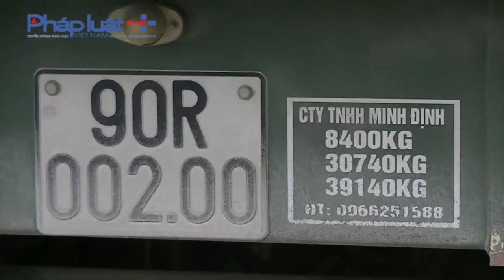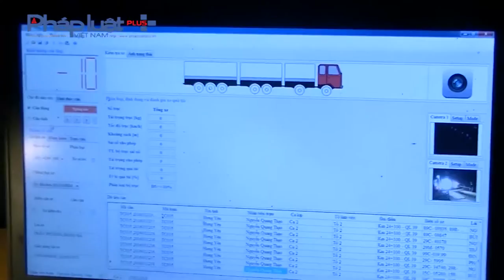Hưng Yên: Né trạm thu phí, nhiều xe tải bị kiểm tra trọng tải xe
Daily news - Kể từ ngày phí QL5 cũ tăng từ 2 đến 3 lần và đường cao tốc Hà Nội – Hải Phòng thông xe toàn tuyến, nhiều lái xe của một số doanh nghiệp vận tải đã chọn giải pháp mới, đó là tìm đường “né” trạm thu phí. Tuy các xe này “né” được các trạm thu phí tại QL5 nhưng đã bị lực lượng chức năng kiểm tra trọng tải và xử lý.